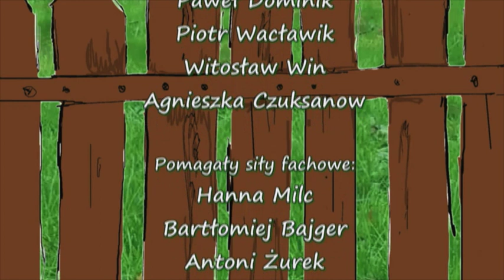Ogród po polsku - odc. 10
Prowadzi: Witold Czuksanow

Produkty przedstawione w filmie:
Nawóz Mineral-Żel do roślin kwitnących